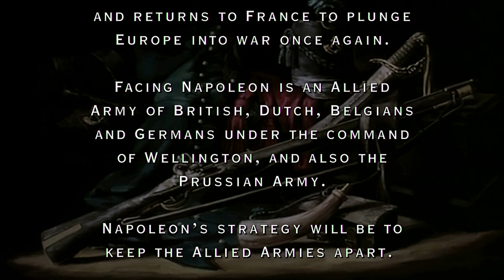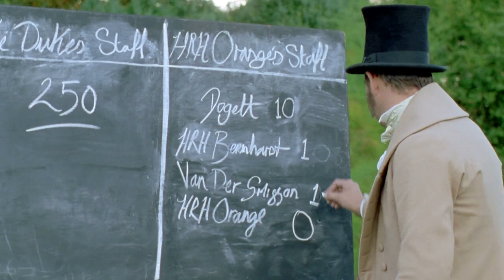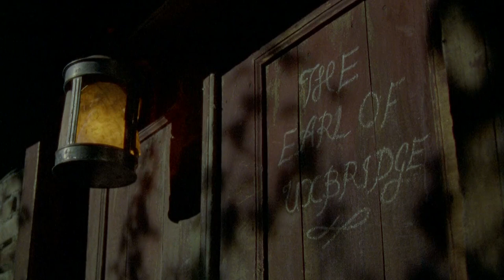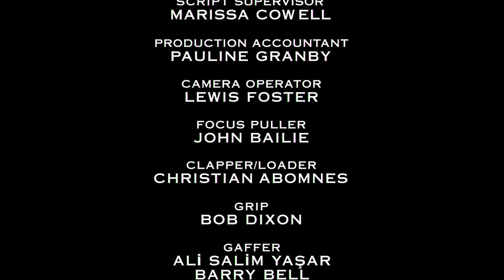14 Sharpes Waterloo 1997